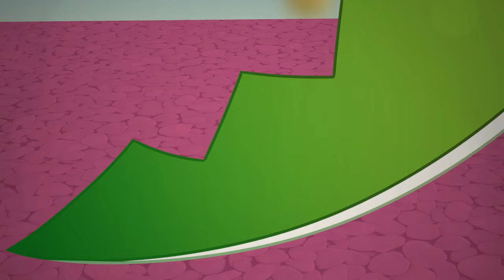Jake Daniels - Bad // Animation Meme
goofy aa lizard